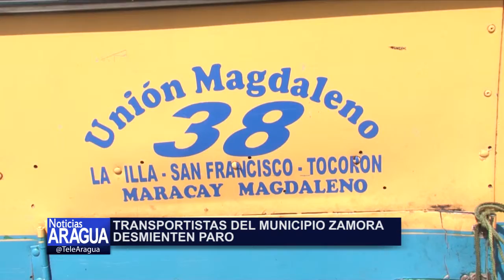Transportistas de Zamora desmienten paro 09-06-15